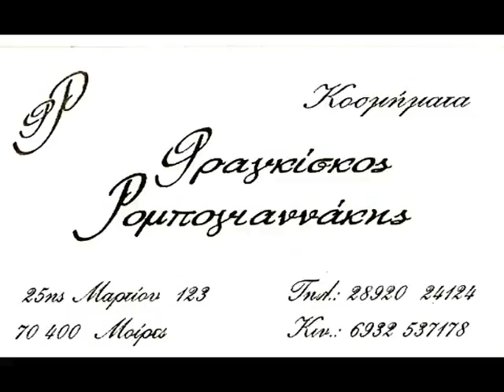xorigoi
megaloi xorigoi syllogou vagionias